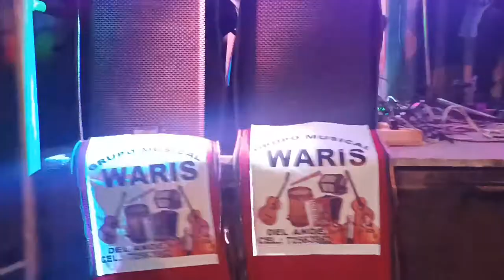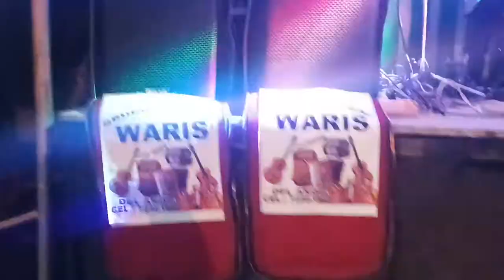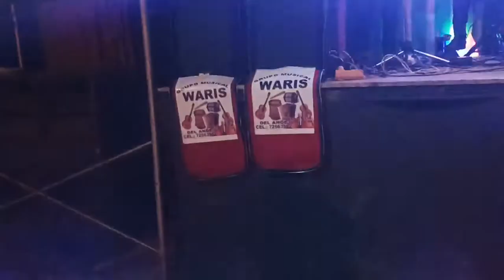Folklore Boliviano Vidal Waris Achocalla 9-7-22 Cabo de año